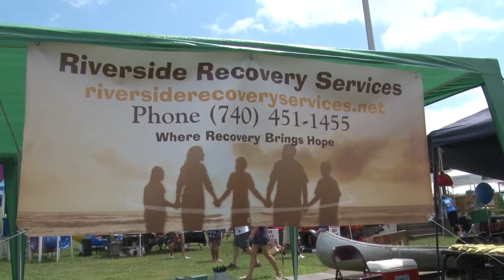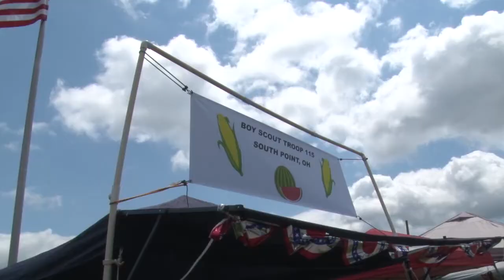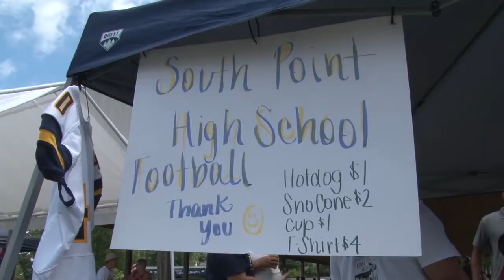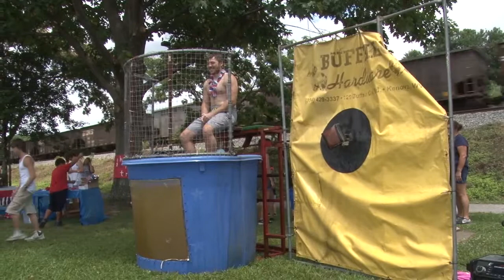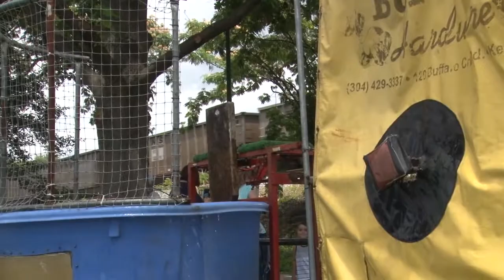Spotlight - Party in the Park 2017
South Point, OH - On July 1st, South Point enjoyed their annual Party in the Park.  This annual event is planned and hosted by the local volunteer group, People for the Point.